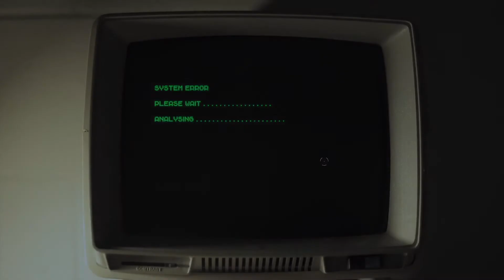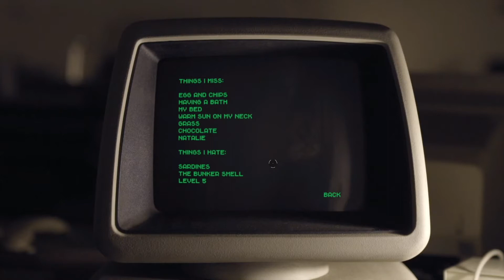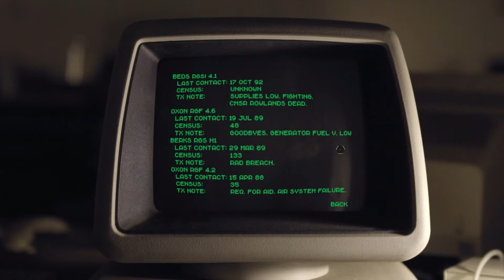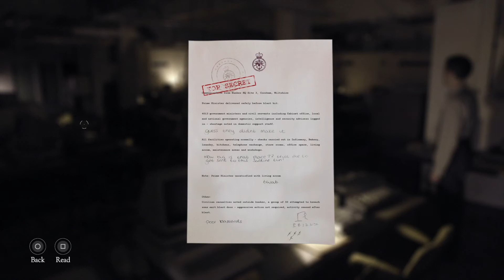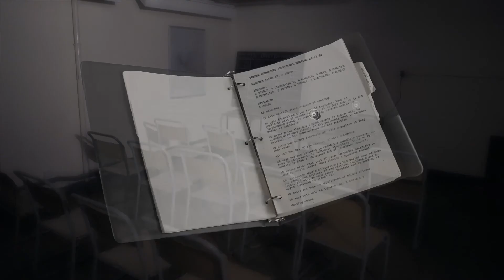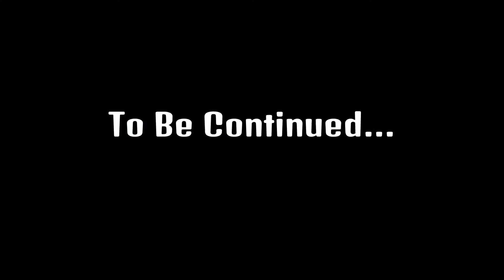THE BUNKER - Let's Take It To The Next Level (Episode 7) Let's Play The Bunker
Let's Play THE BUNKER - Episode 7: After our daily routine is interrupted by a System Error, our character must do the unthinkable. leave. As we make our into Level 2 we start to uncover a few more details about the events that happened before The Bunker story started. Also, this guy keeps freaking out...and sweating.

The Bunker is an indie game that takes the entire gaming experience into uncharted territory. Shot and filmed like a movie, you direct and control the actions of the main character through his story of life inside the Fallout Shelter he has called home for over 30 years. It's an experience unlike anything you have ever seen, unless you've seen it before.

Join me as I play blind, and uncover the secrets of life in The Bunker.

I hope you enjoy Episode #6 of THE BUNKER!! Let me know if there is anything I can do to improve this series for you, I'm still testing the waters with this one and would love some feedback!!

The Kaizen Collective
Music Artist: Argofox
Track Name: Candy-Coloured Sky

The Bunker is a full motion video (FMV) adventure horror video game developed by Splendy Games and Wales Interactive. It was released on Microsoft Windows, OS X, PlayStation 4 on 20 September 2016 followed by Xbox One on 23 September 2016. The Bunker is Splendy Games' first major title as an independent games studio after having released the FMV zombie horror video game, The Hunting on IOS and Android devices. The Bunker features the writers and designer of adventure video games including The Witcher, Broken Sword and SOMA.

In the game, players will follow the daily routine of the main protagonist, John. When an alarm is triggered, players will have to guide John around the bunker to venture into forgotten areas, recovering the character's repressed memories and unlocking the secrets of The Bunker.[5][6] The player is presented with live action footage throughout the entire game, with a Point and click style of adventure gameplay. Utilizing a third and first person camera, the player is presented with both flashback sequences and present day footage of an underground nuclear bunker.

This is my favorite series right now... I enjoy every game I play, but I LOVE this one: "SuperHOT LOVE GUN (#8): Indie FPS Strategy Game Introduction and Gameplay"